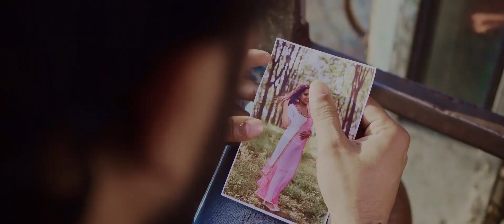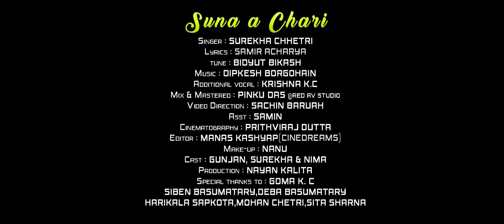Suna A Chari - Surekha Chhetri | New Nepali Song 2020 | Official Music Video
Suna A Chari - Surekha Chhetri | Nepali Song 2020 | Official Music Video

Audio credits :
Singer - Surekha Chhetri
Lyrics- Samir Acharya
Tune -Bidyut Bikash
Additional vocal - Krishna K.C
Mix and Mastered - Pinku Das @Red Av Studio

Video credits :
Video direction - Sachin Baruah
Asst - Samin
Cinematography - Prithviraj Dutta
Editor - Manash Kashyap (Cinedreams)
Make-up - Nanu
Cast -Gunjan ,Surekha , Nima
Production - Nayan Kalita
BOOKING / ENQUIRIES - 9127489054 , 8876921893